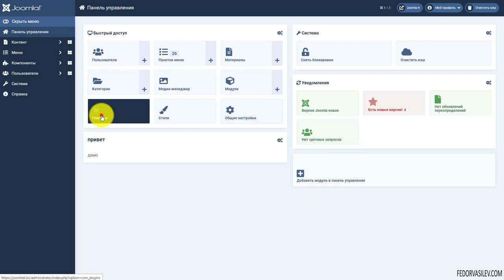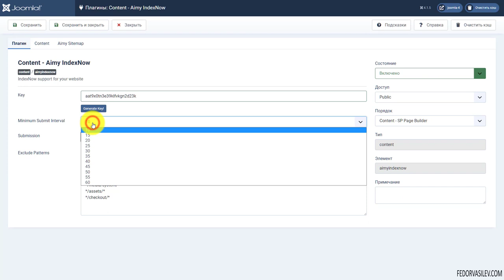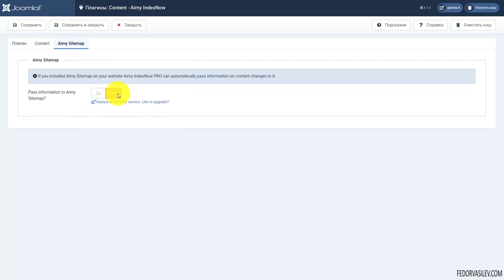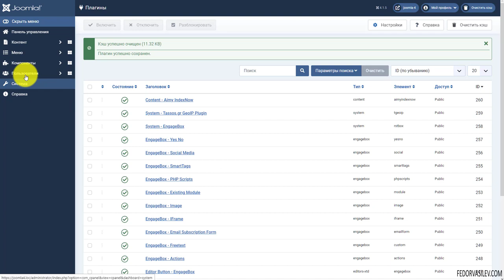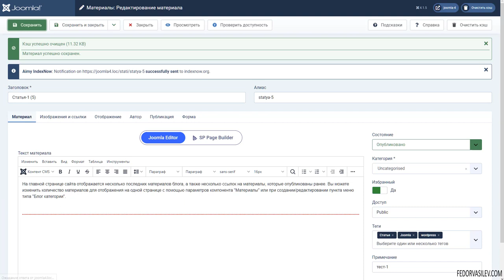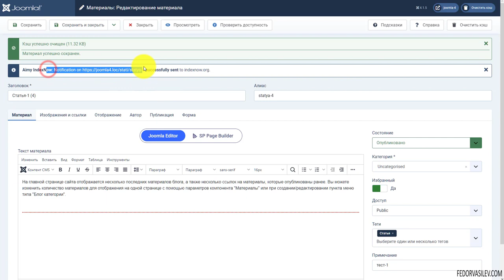Index Now — мгновенное индексирования вашего сайта поисковиками на Joomla 4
IndexNow \ Joomla 4 — это протокол, который появился в 2021 году. IndexNow позволяет автоматически сообщать поисковым системам об изменениях на сайте: появлении новых страниц, обновлении или удалении уже проиндексированных страниц. С помощью IndexNow вы можете напрямую уведомить Яндекс об изменениях на сайте, не дожидаясь очередного обхода индексирующим роботом.